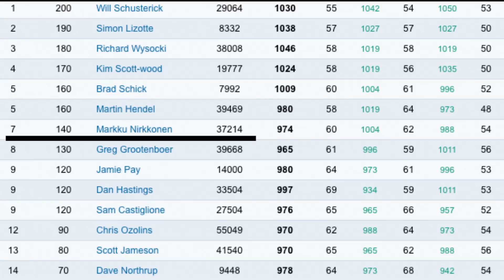Make My States - Osa 3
Markku vietti Ameriikan Yhdysvalloissa syyskuun 2014. Seuraa Markkua hänen matkallaan läpi valtojen, kiekkoa heitellen. Luvassa hienoja maisemia, viiltävää itseanalyysiä sekä hypnoottisia heittoja.

Musiikki: BoxCat Games: Nameless: The Hackers RPG Soundtrack